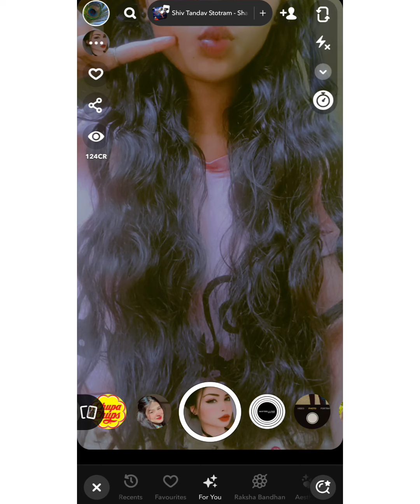Hidden face easy selfie poses || Snapchat selfie pose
my snapchat I'd 👉Miss_creation_143

milte hai next video mai ✧༺♥༻✧